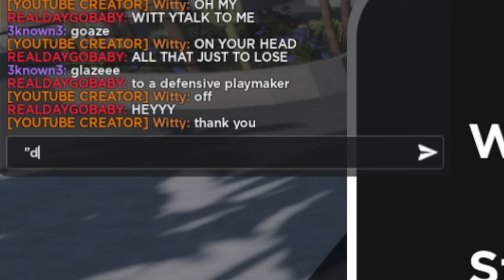Hoops Life BEST Build Park Takeover w/ Yrnk & Beat Trash Talkers ( Undefeated Duo!? )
Yrnk channel  - @kingyrnk
Socials⬇️⬇️⬇️